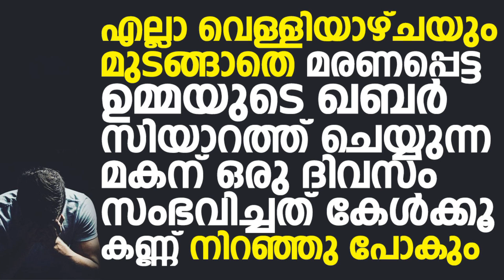എല്ലാ വെള്ളിയാഴ്ചയും മുടങ്ങാതെ മരണപ്പെട്ട ഉമ്മയുടെ ഖബർ സിയാറത്ത് ചെയ്യുന്ന മകന് | Naufal Saquafi